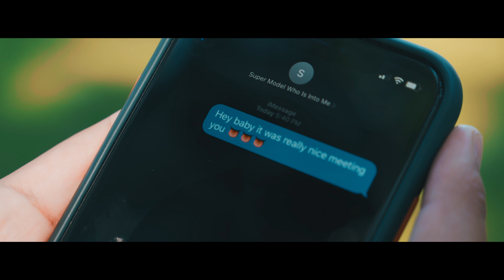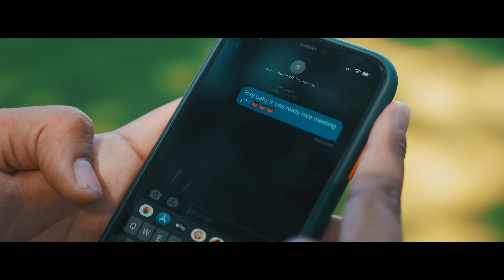Texting You (AllNight) - Official Video